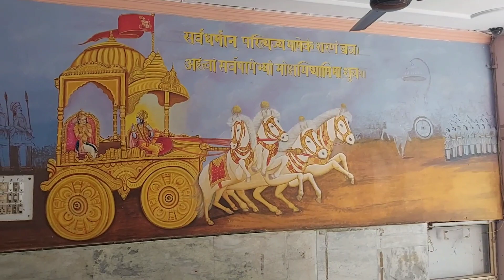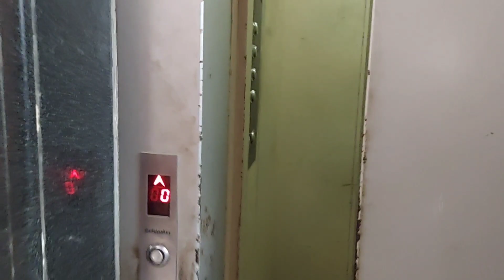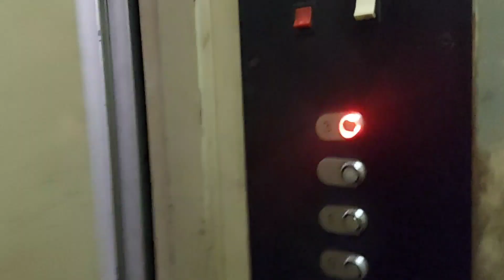Goudiya math-Delhi | মঠে থাকা খাওয়ার ভালো ব্যবস্থা| Shri Raman Bihari Goudiya Math. Janakpuri Math.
গৌড়ীয় মঠে থাকার উত্তম ব্যবস্থা
Hare Krishna
Sri Raman Bihari Gaudiya Math is located at Dharam Morga, 19 km from New Delhi Rail Station (near Fountain Park). It takes 40 minutes by auto from the station, the auto fare is Rs.300. Address : Block B3A - 315 Janakpuri, New Delhi, Delhi 110058, India.
Mobile no for Room Booking. 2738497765

goudiya math
srichaitanya mahaprabhu